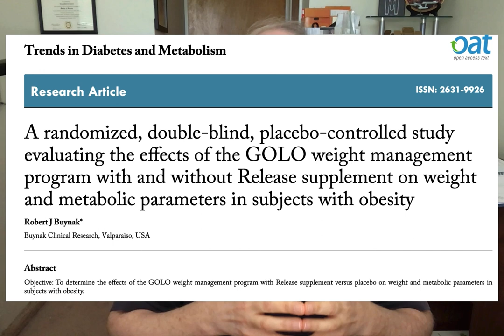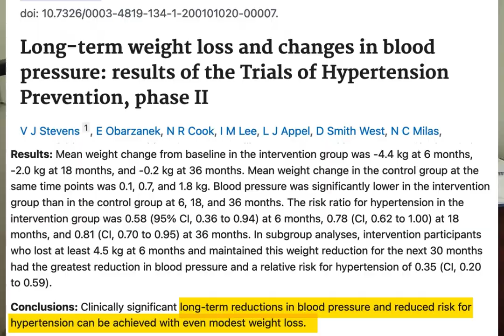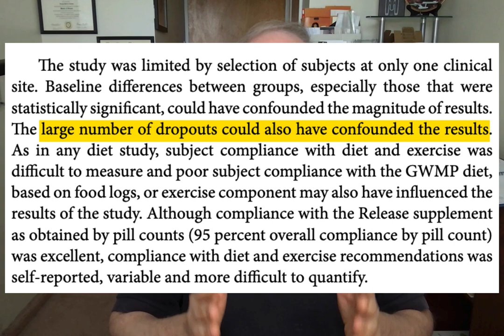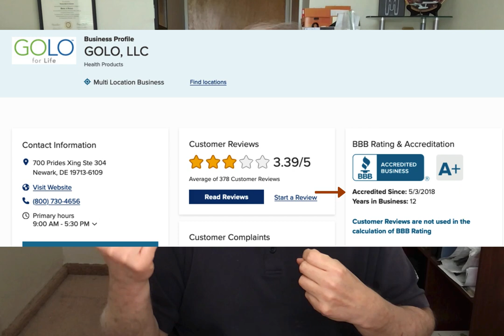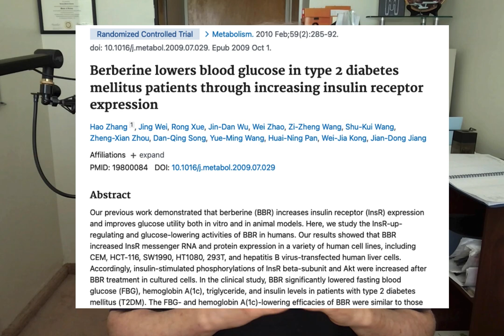Does GOLO Release Help Insulin Resistance & Diabetes?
GOLO Release diet pills are popular for insulin resistance and weight loss; however, before you buy, there are things you need to know about, such as the proof, the key ingredients (which can save you money), and the GOLO refund policy just in case it doesn't work and you want your money back.

Video Chapters
00:00 Intro To GOLO Release Diet Pills
00:16 GOLO Diet Pill Clinical Study
01:52 Problems With The GOLO Study
02:33 GOLO Diet Pill Side Effects
03:16 Pros & Cons
04:36 GOLO Refund Policy
05:29 GOLO Diet Pills Key Ingredients (My Thoughts)

🔴🔴 🔴Things used to make this video:
1 Lot’s of work
2 This video editing software
3 This Microphone